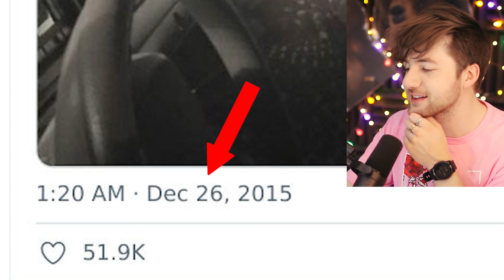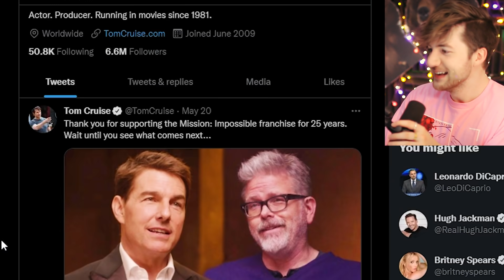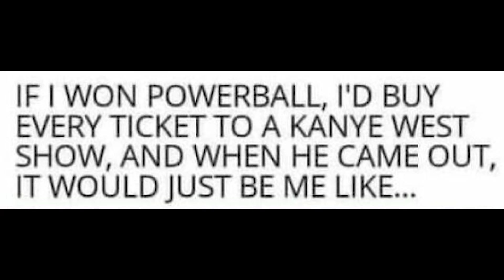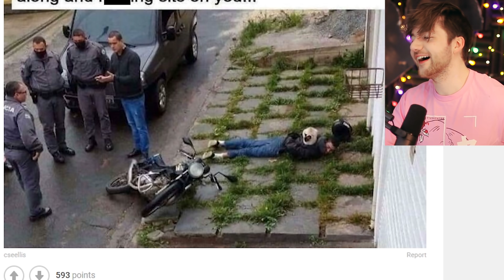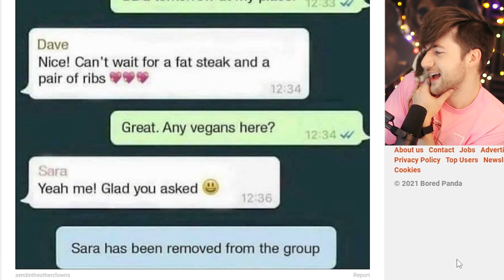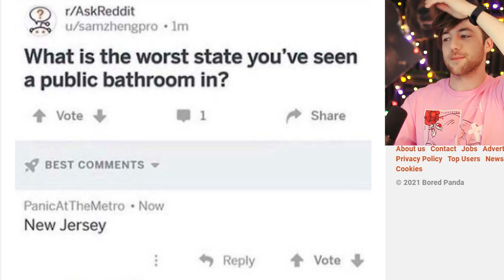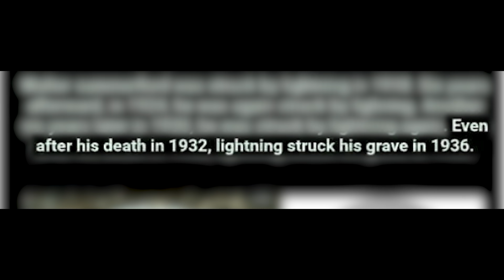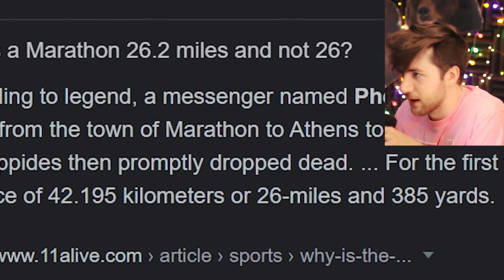People who got TROLLED by the Universe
Welcome to People who got TROLLED by the Universe ! These are People Who Were Very Unlucky, and possible the unluckiest people ever (and i aint talkin sssniperwolf)! This funny reaction is only half of the funny pictures and funny videos, so boop the like button if you want part 2!